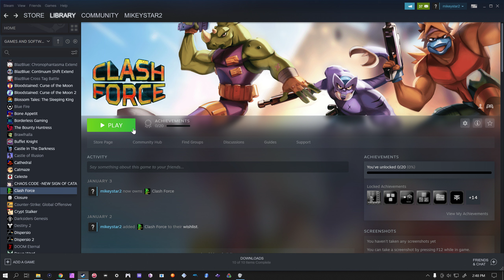Clash Force - Ep 1